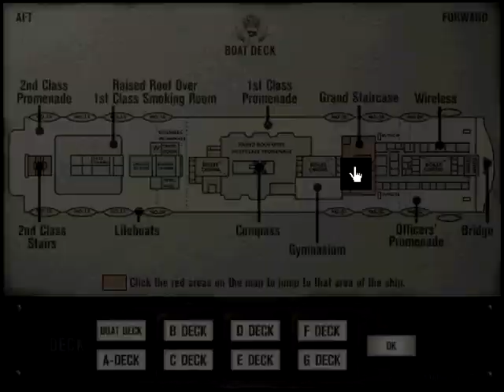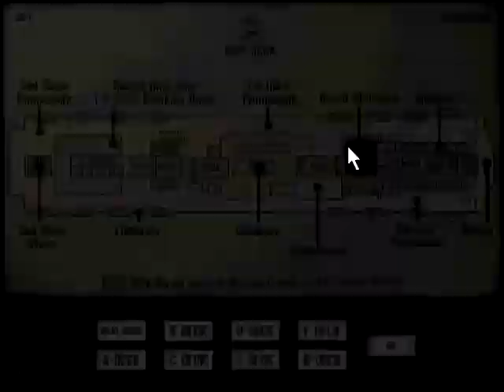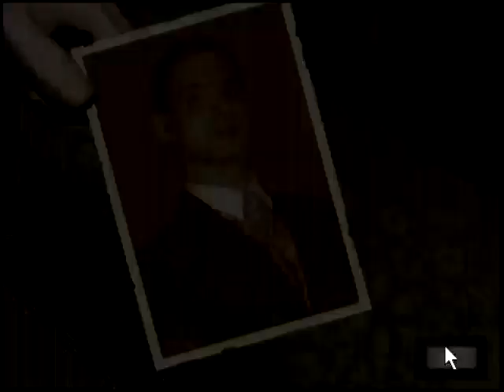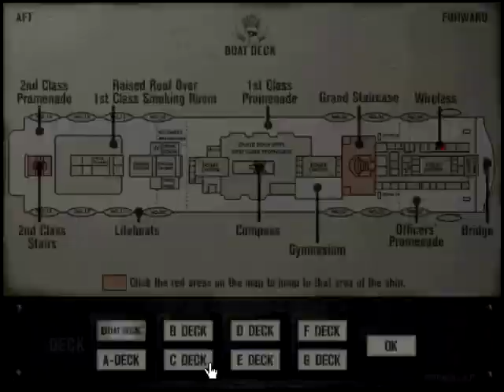Titanic: Adventure Out of Time - Walkthrough (1/2)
Titanic: Adventure Out of Time by Cyberflix (1996) using VMware